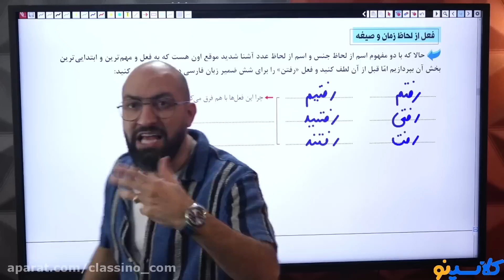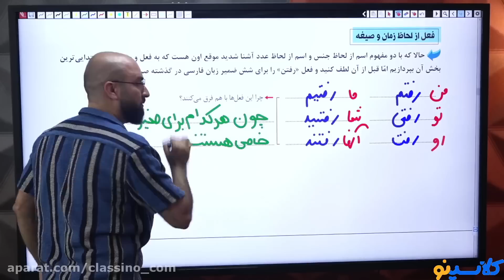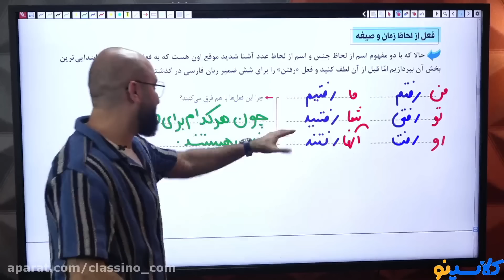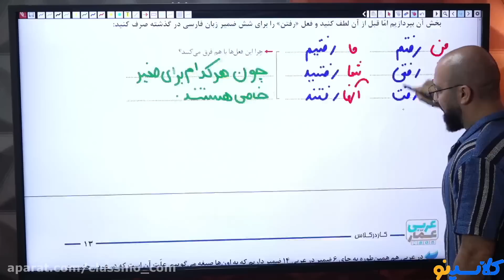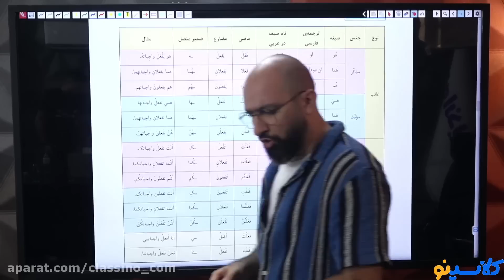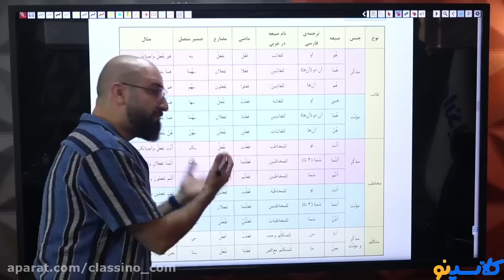Here's a 2 Minute Video That'll Make You Rethink Your TRAVEL AND LEISURE EDUCATION MAJOR Strategy